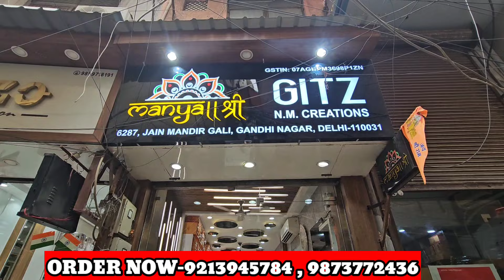KURTA PAJAMA 199 ₹ से शुरू l Kurta pajama manufacturer in Delhi l kurta pajama wholesale market 😀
ADDRESS

SHOP NAME-MAANYA SHREE

6287, JAIN MANDIR GALI GANDHI NAGAR DELHI 31

Basic kurta
Silk kurta
Mens kurta pajama
Mens kurta
Kurta for mens
Gents kurta pajama
Gents kurta
Kurta market in mumbai
Mens kurta mumbai
Mens kurta borivali
Wedding kurta
Kurta with jacket
Kurta pajama manufacturers  in mumbai
Kurta pajama wholesalers in mumbai
Kurta manufacturers mumbai
Wedding kurta
Cheapest rate kurta pajama
Gifting kurta
kurta pajama manufacturer in bombay
kurta pajama manufacturer in delhi
Bombay wholesale market
ulhasnagar market
ulhasnagar kurta pajama wholesale
Hitesh Traders